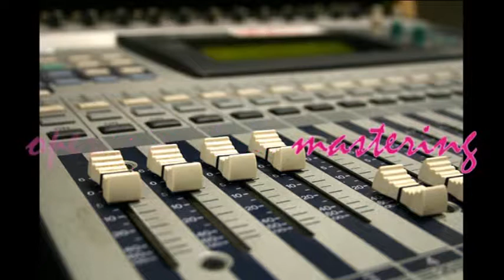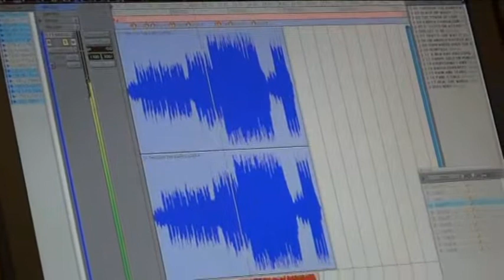VALENTINA ROTONDI - TRANSACTIONS OF MASTERING - MILANO 15/9/2013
MASTERING DELL'ALBUM " LIBERTAS MEA" IN USCITA.